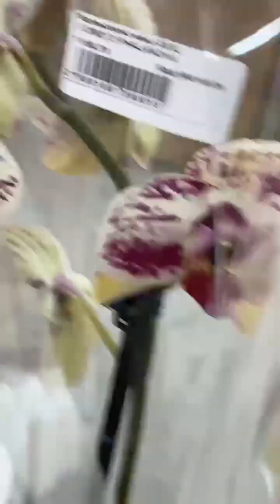Обзор орхидей на цветочной базе 30.01.2023 Покупка фаленопсисов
Самые дешевые орхидеи в Липецке. Снимаем и выкупаем для вас на орхообзоре в Леруа Мерлен, Ашан и других магазинах Липецка и Воронежа.

Там мы проводим орхообзоры кажую неделю в прямом эфире. Смотрите наши обзоры и покупайте орхидеи первыми!